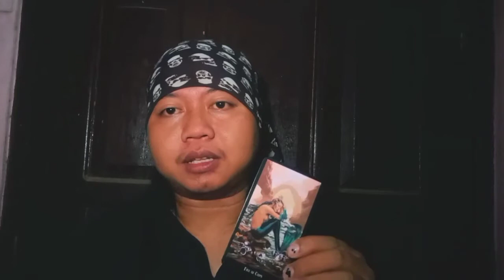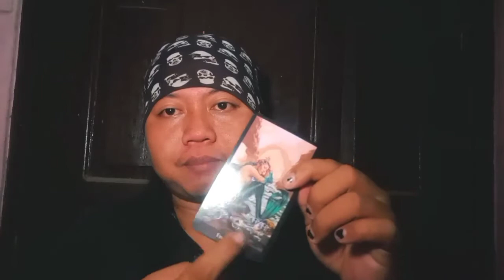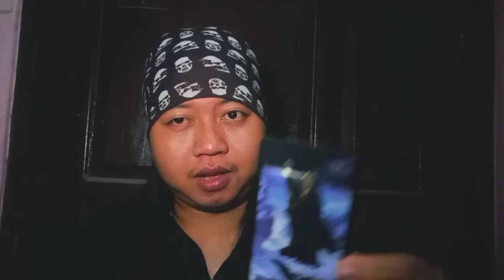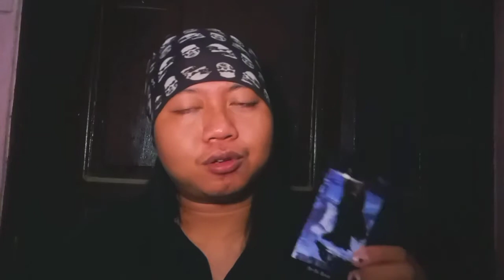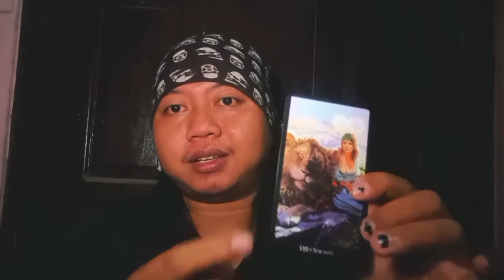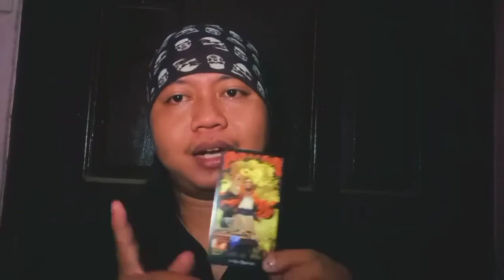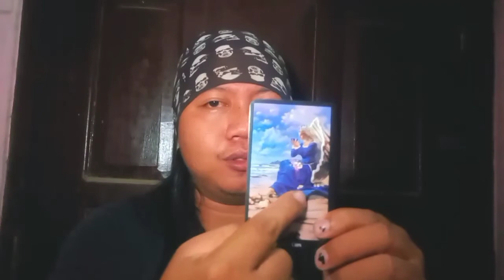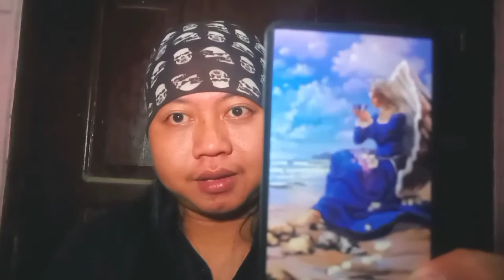ZODIAK YANG AKAN MENDAPAT KEBERUNTUNGAN DI AKHIR TAHUN 2020